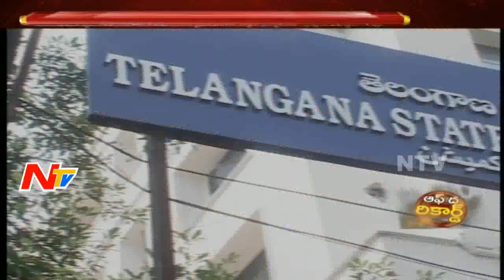Unemployed People are Unhappy over latest DSC Notification || TSPSC || Off The Record || NTV